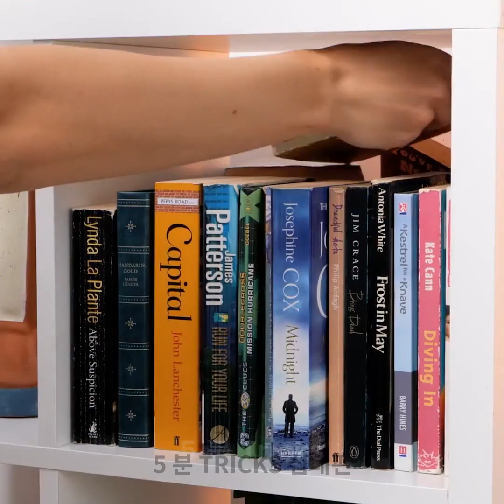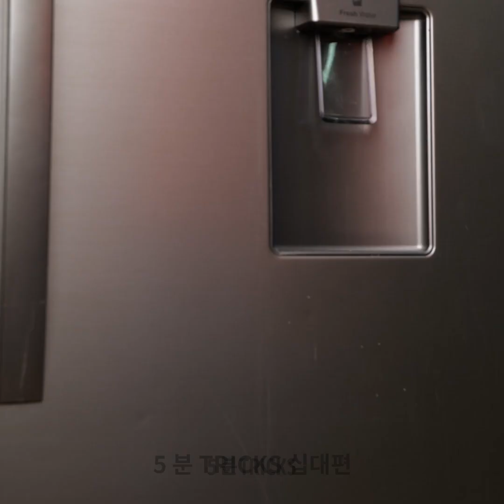실제로 효과가 있는 이상한 꿀팁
타임스탬프:

03:32 똑똑한 집 정리 트릭
05:36 간단한 주방 팁
08:57 스타일 변화 아이디어
11:59 천재적인 수리 팁